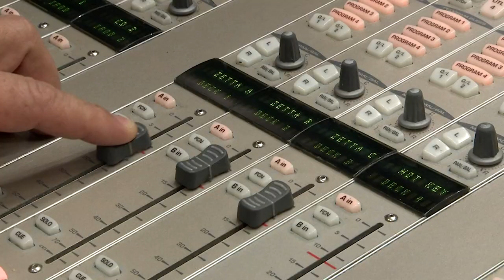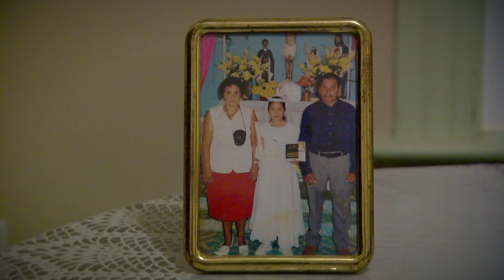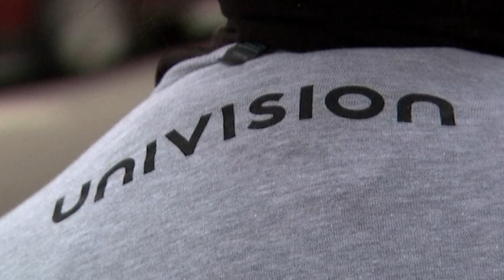De mochila con Tony en Chicago parte 1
De Mochila con Tony, es un segmento del programa Primer Impacto, de Univision..